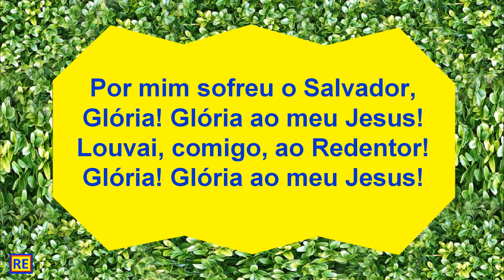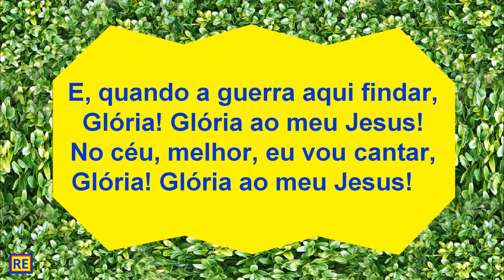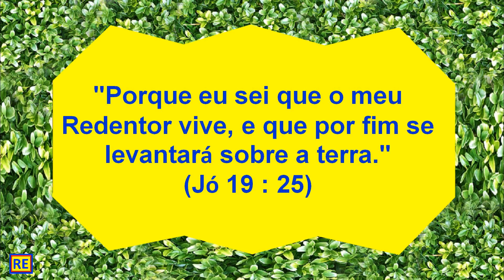31 da Harpa Cristã, Glorias ao Meu Jesus Play Back